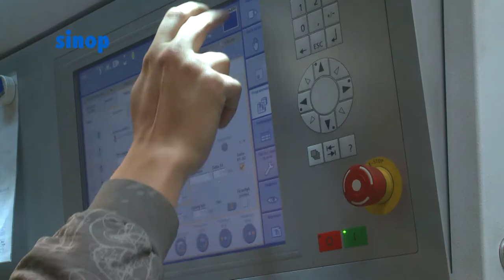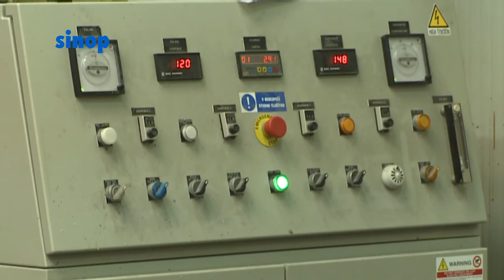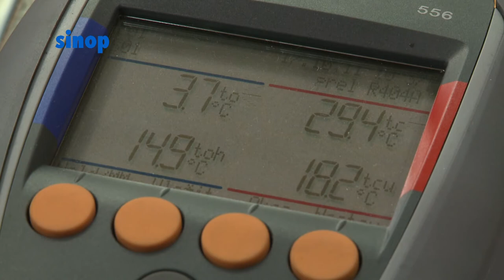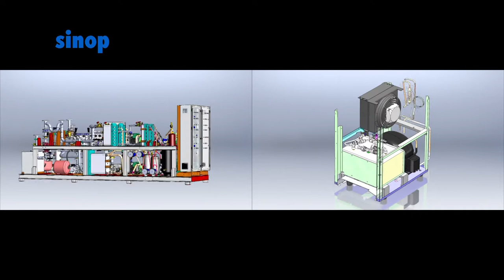Seznamte se prosím... SINOP CB